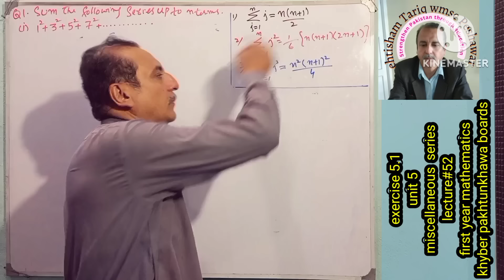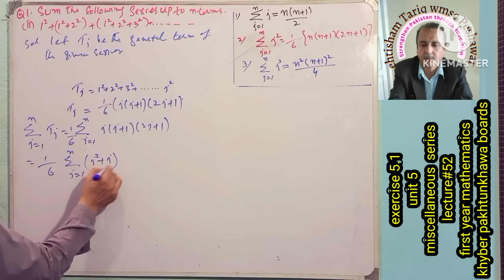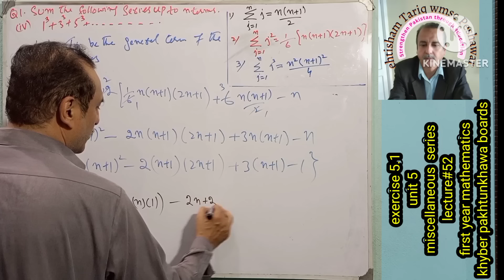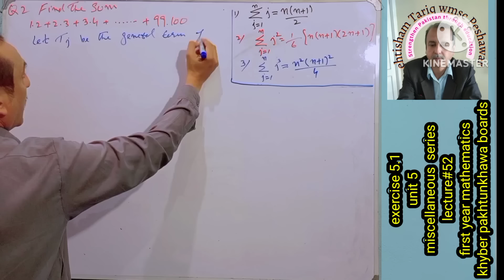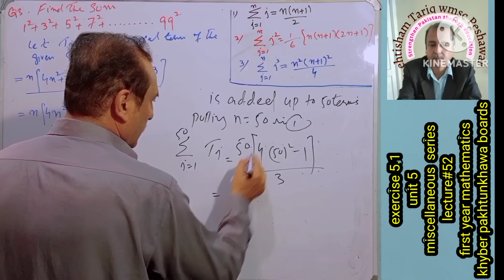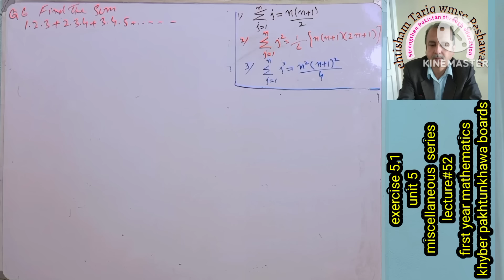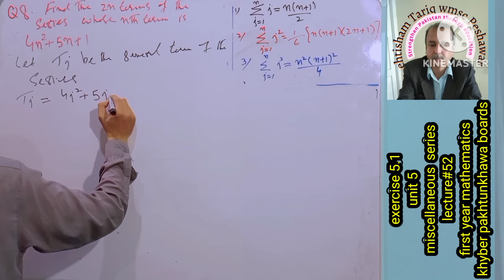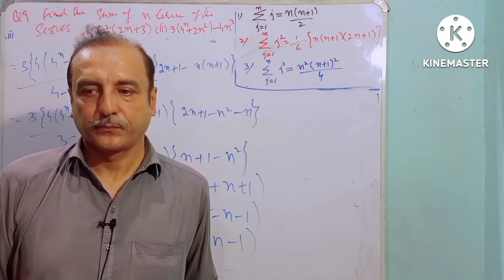LECTURE# 52 EXERCISE 5.1(PART 2) Q1TO Q9) UNIT 5 FIRST YEAR MATH KPK BOARDS.